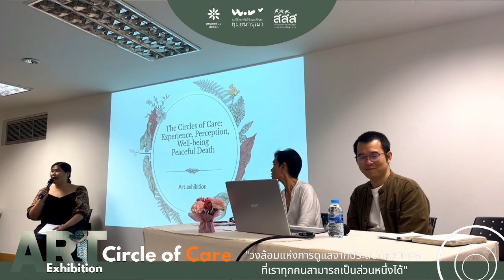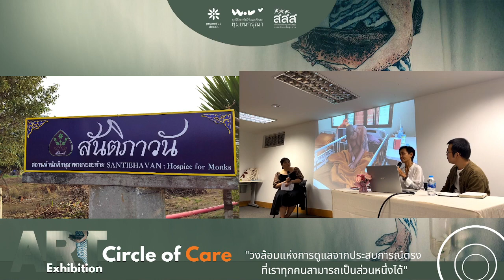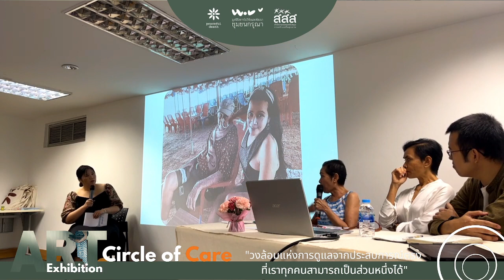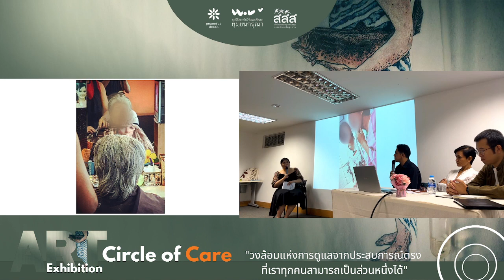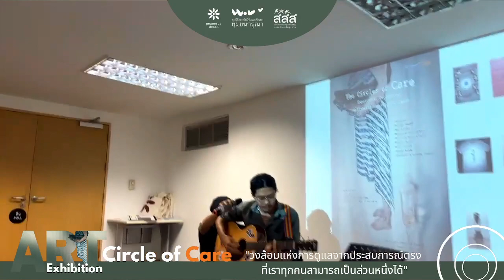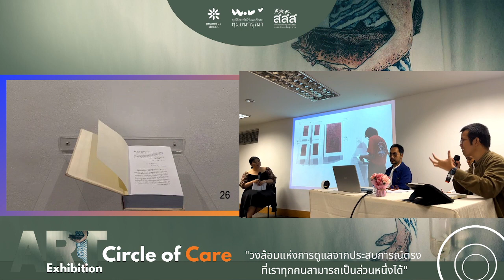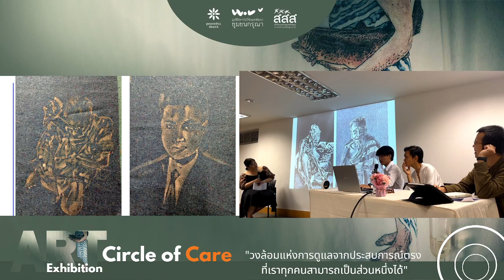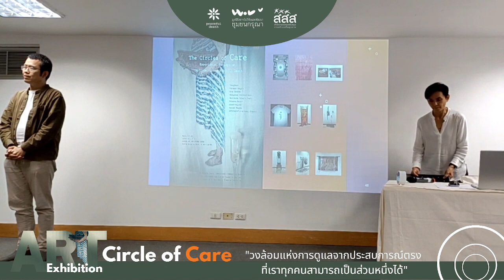[เบาใจ Live] วงล้อมแห่งการดูแลจากประสบการณ์ตรง.. ที่เราทุกคนสามารถเป็นส่วนหนึ่งได้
Live งานเสวนา "วงล้อมแห่งการดูแลจากประสบการณ์ตรง.. ที่เราทุกคนสามารถเป็นส่วนหนึ่งได้"
Art exhibition The Circles of Care: Experience, Perception,
Well-being and Peaceful Death.
จัดแสดงวันที่ 7– 19 มีนาคม 2566
ผนังโค้ง ชั้น 3 หอศิลปวัฒนธรรมแห่งกรุงเทพมหานคร

คณะศิลปิน
การันตี ผ่องใส
ปรานต์ ชาญโลหะ
พงษ์พิสุทธิ์ รัตนวิเชียร
พัชรินทร์ เคลซีย์ x ครอบครัว
มาลีวัลย์ มีศิริ
วิสูตร แสงศิริ
สุรสิทธิ์ มีงาม
สันติภาวัน x อรอนงค์ กลิ่นศิริ
จัดโดย  กลุ่ม Peaceful Death มูลนิธิสถาบันวิจัยและพัฒนาชุมชนกรุณา
-- กิจกรรมพิเศษ
ร่วมเปิดงานและล้อมวงเสวนาเวลา 13.00 – 15.00 น.
โดยมีกิจกรรมดูแลใจตั้งแต่เวลา 10.00 – 17.00 น.
ในวันที่ 11 มีนาคม 2566 ณ ห้องประชุม 501
ชั้น 5 หอศิลปวัฒนธรรมแห่งกรุงเทพมหานคร
"เราทุกคนในวงล้อมแห่งการดูแลสามารถนำประสบการณ์ ผัสสะ
มาใช้ในการสร้างสรรค์ศิลปะ เพื่อเปิดมุมมองการรับรู้ระหว่างผู้ป่วยกับผู้ดูแลผ่านประจักษ์พยานจากวัตถุสิ่งของต่างๆ ภายใต้พื้นที่การดูแล
ไม่ว่าจะเป็นบ้าน โรงพยาบาลหรือวัด
อาจกล่าวได้ว่า ศิลปะและกระบวนการทางศิลปะจึงมีบทบาทสำคัญ
ในการให้คุณค่าวัฒนธรรมแห่งการดูแล”
นิทรรศการศิลปะวงล้อมแห่งการดูแล
เป็นการสำรวจนิเวศน์ผ่านความสัมพันธ์เชิงกายภาพ สังคม
และความผูกพันทางใจระหว่างผู้ป่วยกับผู้ดูแล
เพราะการดูแลความเจ็บป่วย การตาย และการสูญเสีย
หาใช่เป็นประสบการณ์ทางการแพทย์เท่านั้น
แต่คือประสบการณ์ชีวิต ครอบครัว และสังคม
ซึ่งเราทุกคนจำเป็นต้องมีส่วนร่วม
ไม่ว่าประสบการณ์นั้นจะเป็นของตัวเราเอง หรือเมื่อเราต้องดูแลผู้อื่น
ผลงานศิลปะร่วมสมัย การเสวนาและกิจกรรมการดูแลใจที่จัดขึ้นนี้
เพื่อสนับสนุนแนวคิดชุมชนกรุณา(Compassionate Communities)
และสาธารณสุขการดูแลแบบประคับประคอง (Public Health Palliative Care) ที่ว่า
 “การอยู่ดีและการตายดี เป็นสิ่งที่เราทุกคน เกื้อกูลกันได้”
Facebook Page: Peaceful Death / 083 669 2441